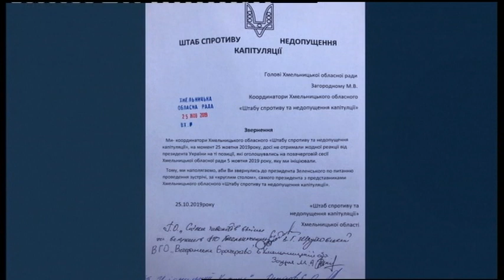25.10.2019. Новини. 17:00